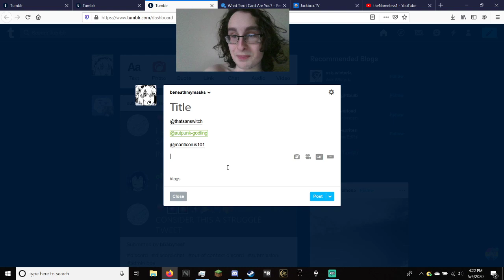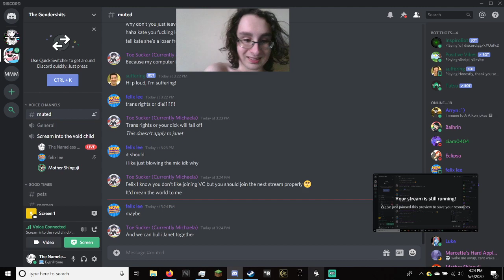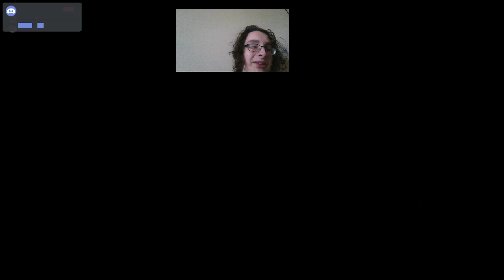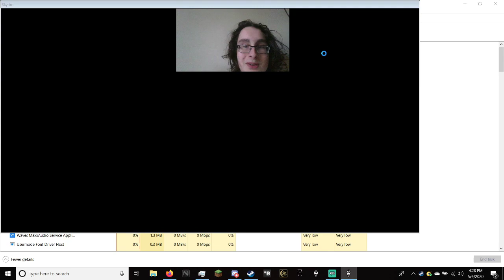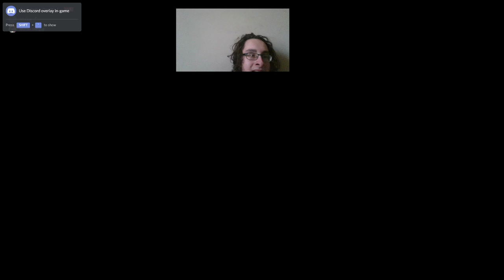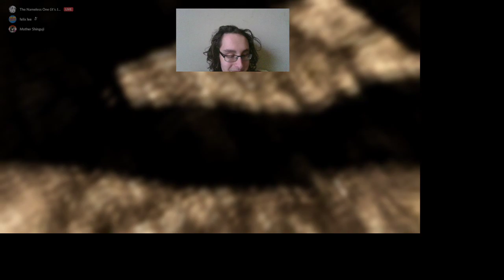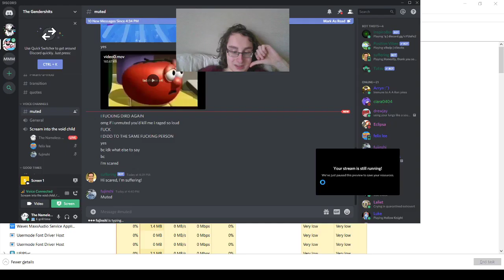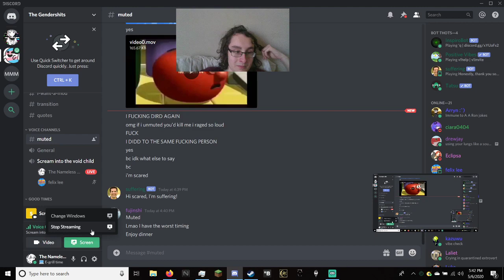Janet streams skyrim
Skyrim part 1